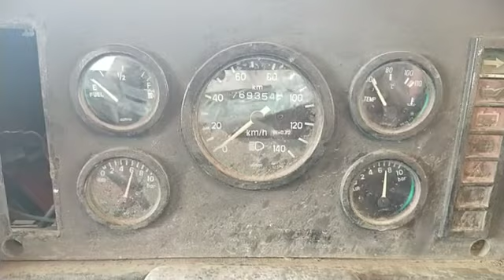2005 TATA LPT909 4X2 Cargo Truck